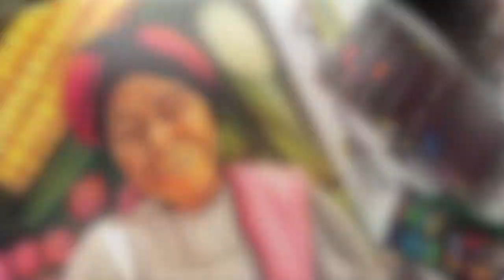Tres lineas de investigación sobre el asesinato del muralista huasteco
El titular de la Fiscalía General del Estado, Federico Garza Herrera, informó que elementos de la Policía Investigadora trabajan en la carpeta de investigación del asesinato del joven muralista huasteco Héctor Armando Domínguez Rodríguez, quien fue acribillado junto con su padre y hermano el 19 de abril.